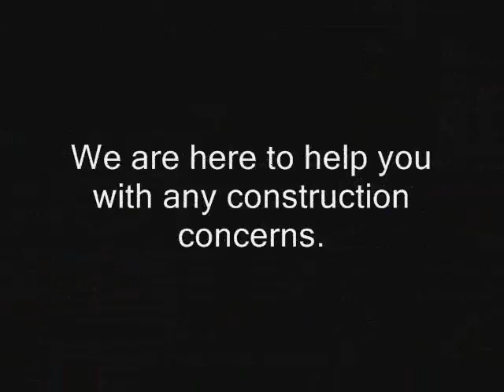Oceano Commercial Insurance Claim Los Angeles call Shafran 805 421 4333